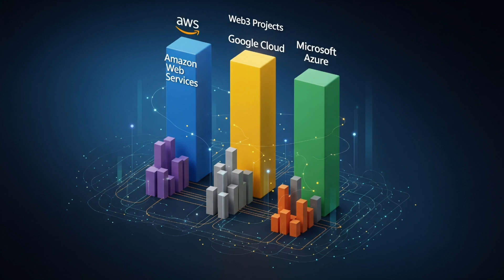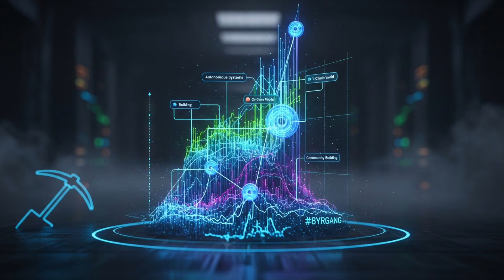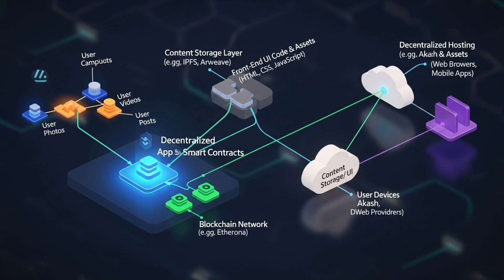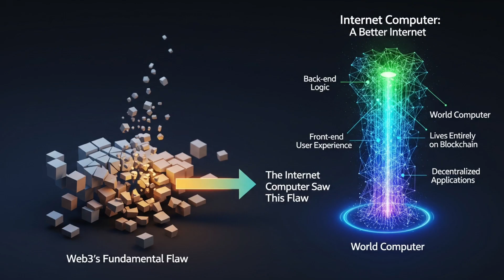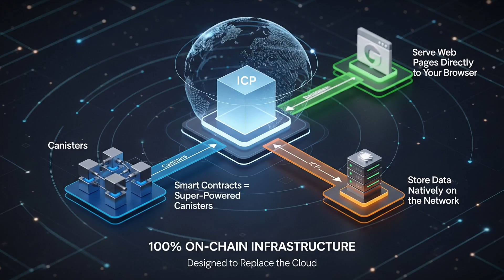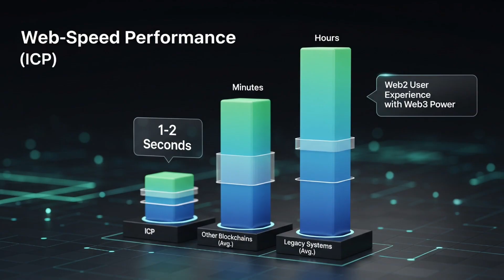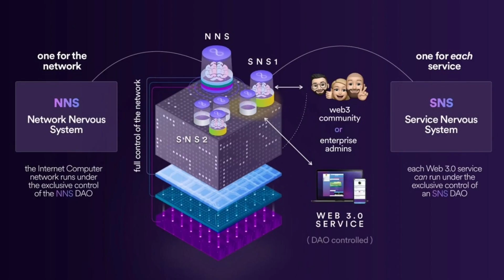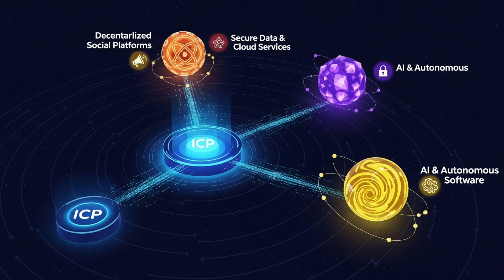This Blockchain is Designed to Replace The Entire Cloud Industry (And Google is Watching)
Discover how a next-generation blockchain cloud infrastructure is positioning itself to replace the entire traditional cloud industry, threatening giants like Google Cloud, AWS, and Microsoft Azure. In this deep dive, we break down how decentralized compute, storage, and data management are evolving into a fully scalable Web3 cloud alternative—with major enterprises quietly paying attention. Learn how decentralized nodes, trustless computation, token-powered resource markets, and censorship-resistant architecture could disrupt every part of today’s centralized cloud economy. Whether you're a crypto investor, a blockchain developer, or simply curious about the future of cloud technology, this video explains why Google is watching, what makes this blockchain competitive, and how it could reshape cloud services for the next decade.

🔗 VIDEO LINKS & RESOURCES

Hey everyone!

I’ve been putting a lot of time and dedication into sharing insights, updates, and educational content about the Internet Computer Protocol (ICP) — helping our community learn, grow, and stay informed.
That said, there’s absolutely no pressure — your engagement, feedback, and support in the comments mean just as much!
Thanks for being part of this awesome community and helping spread awareness of the ICP ecosystem.

Domenico Di Pino: ICP account details:

Main ICP Account ID
b1c732e...de62113

Principal ID
57pik-g...t2q-tqe